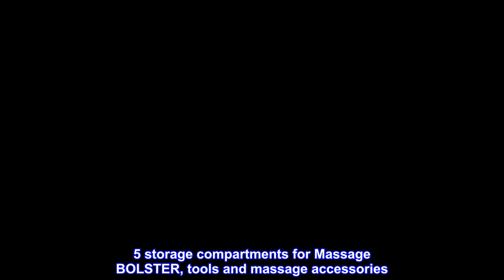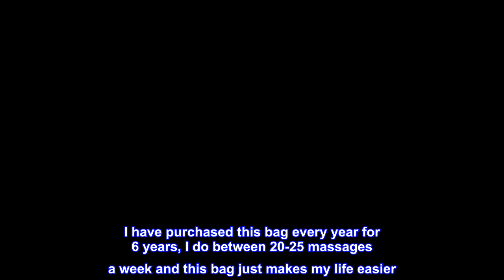Great product - Master Massage, Universal Wheeled Table Carry Case, Black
Master Massage, Universal Wheeled Table Carry Case, Black
Easy way to store and transport portable massage tables, fits all folding massage tables from 28" To 31"
Unbreakable metal Hardware, one year Guarantee
Sturdy ergonomic shoulder strap and adjustable cross-body straps; snap-lock buckles securely fasten portable massage tables in carrying case
4" Booted wheel chassis with indestructible rubber-coated, non-squeak, multi-directional wheels supported by high-quality ball bearing mounts
5 storage compartments for Massage BOLSTER, tools and massage accessories
Master Massage luggage-style, wheeled, universal massage table carry case has ergonomic reinforced handles that help balance and ease maneuvering. The wheels are high-impact nylon with ball bearing glides making them smooth and indestructible. All hardware on the carrying case is made of heavy metal instead of plastic, increasing its durability and usability. The case has five pockets, including one for a comfort bolster. The boot style, unbreakable bottom case construction is better than any other case on the market. With this wheeled massage table case, you can focus your energy on healing, not hauling! This portable-folding massage table carrying case was designed to accommodate any portable tables measuring 28" To 31" Wide.
Life is easier
I have purchased this bag every year for 6 years, I do between 20-25 massages a week and this bag just makes my life easier. The wheels carry the table for me. The extra pockets carry bolster and a stool and my keys & glasses. I suppose I could carry everything but I choose a separate bag for oils/lotions. Of course stairs are another matter, and I replace the bag annually because of wear and tear on it.